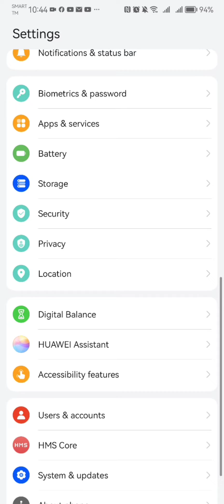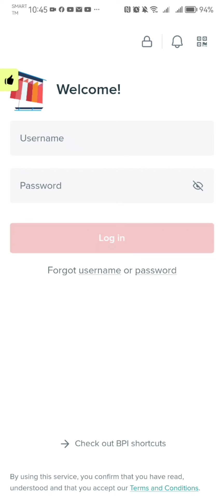How to fix BPI problem in Huawei Phone